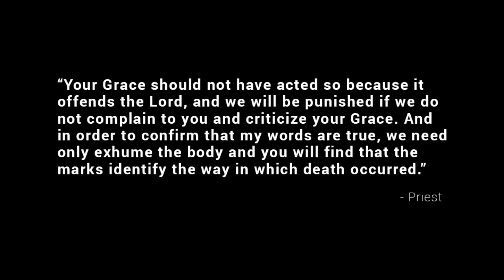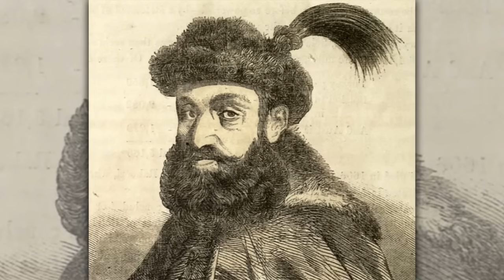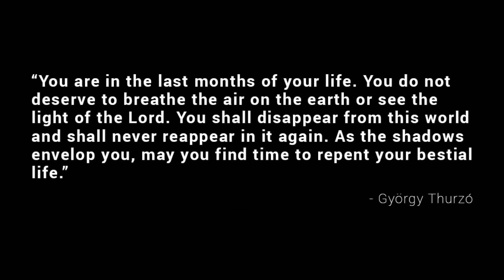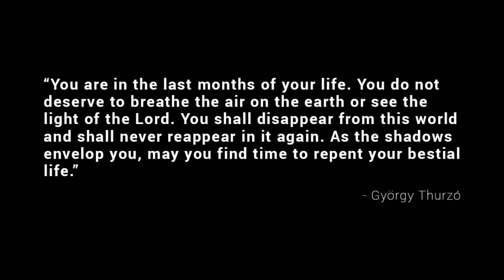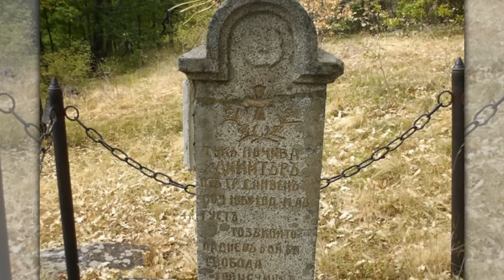Elizabeth Bathory – The ‘Blood Countess’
She is one of the earliest serial killers in recorded history – the original sado-masochistic femme fatal. She stands out as a shocking lesson in just how dangerous a sadistic, demented powerful woman can be. The passing of the centuries has left us with an incomplete picture of the true nature of her crimes.

Source/Further reading:

Brian Montgomery: Elizabeth Bathory: Evil Beauty
Valentine Penrose: The Bloody Countess
Edward Eaton: Elizabeth Bathory